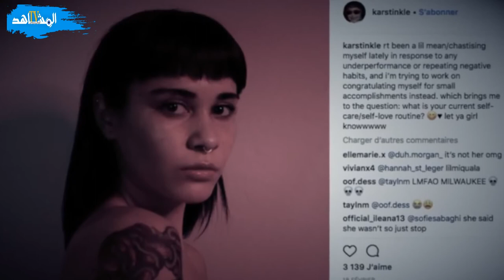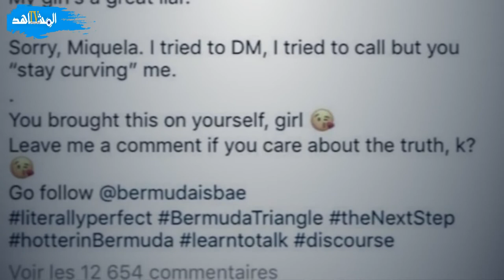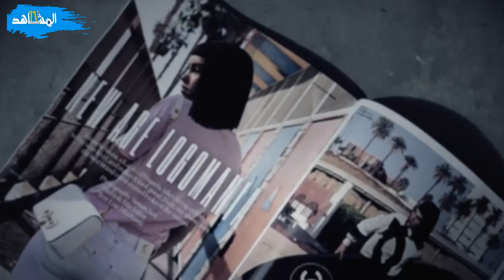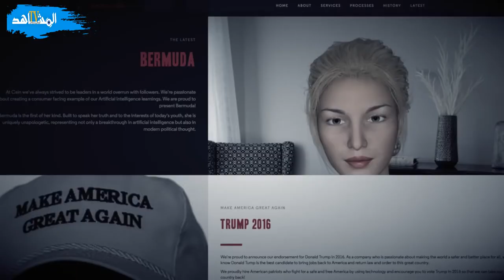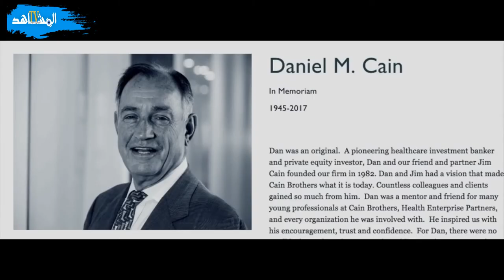تعرف على ليل ميكيلا ليست بشراً شخصية افتراضية تحقق شهرة عالمية في عالم الموضة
قناة " المشاهد تيفي "  قناة معرفية  تعنى بقضايا الثقافة والفن  والمعرفة ...